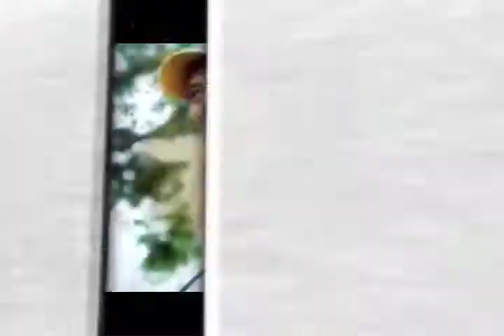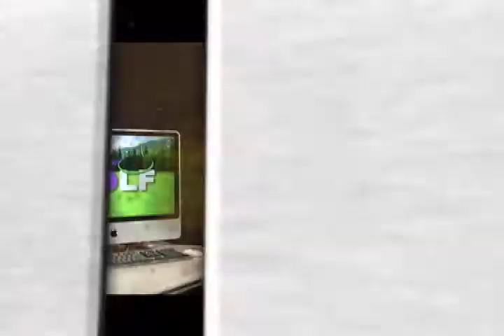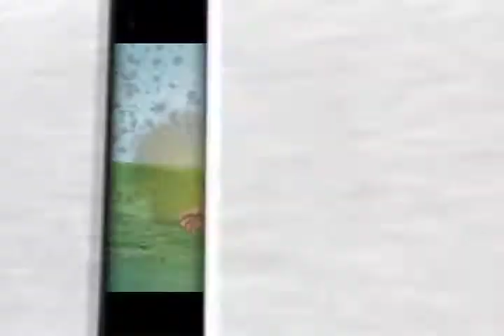100th Episode - Top Philippine Newsmakers Part 2 of 3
100th Episode - Top Philippine Newsmakers Part 2 of 3